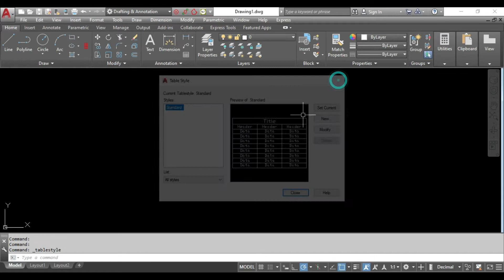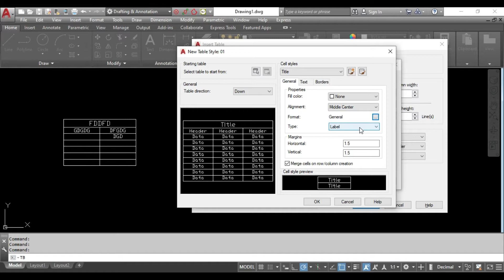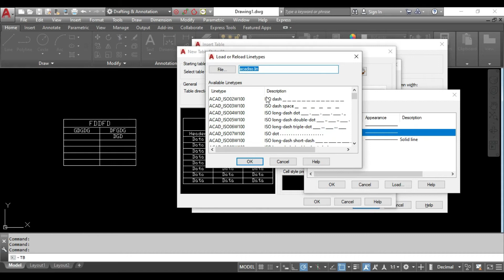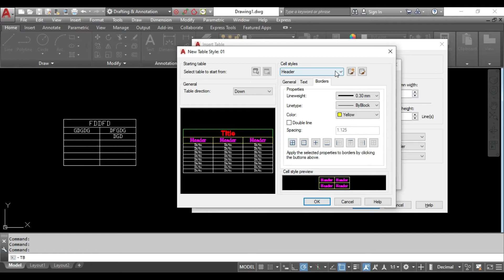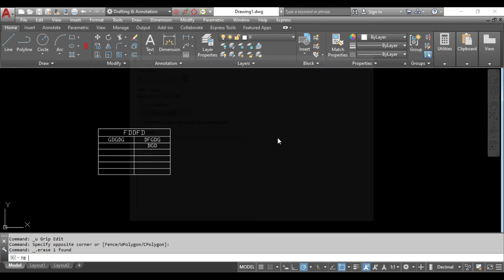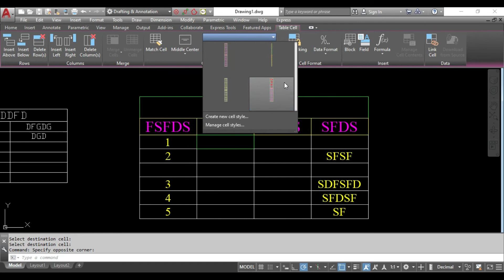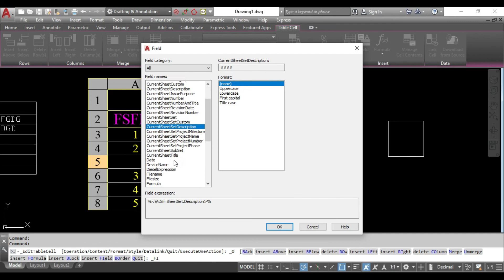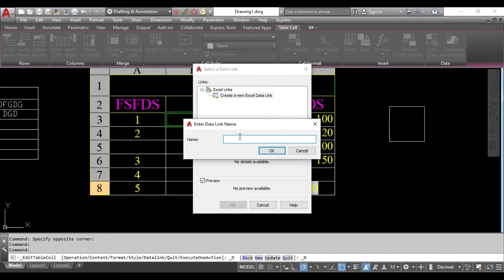TABLE STYLE & EDIT